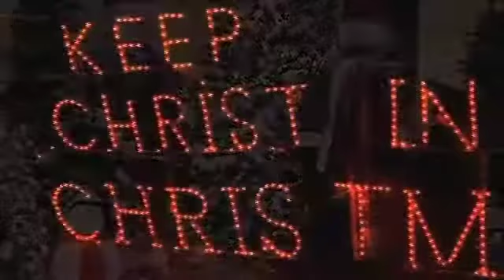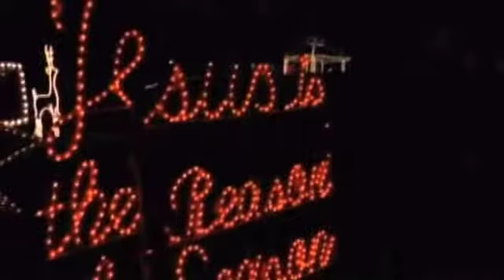Roy Morris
Roy Morris featured on Brian Arnold's Christmas Special.